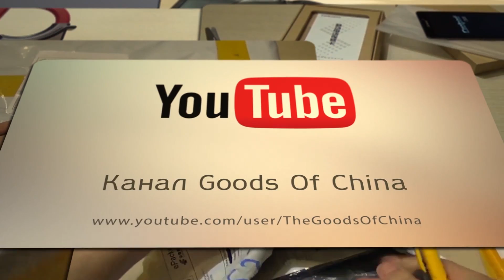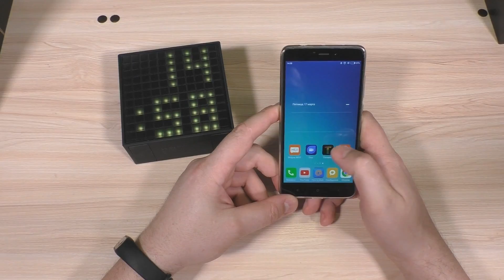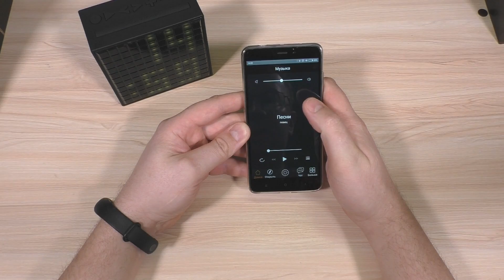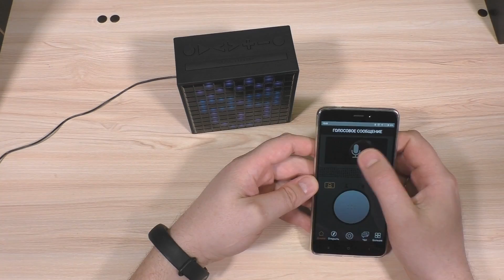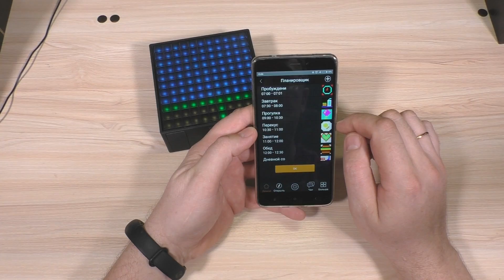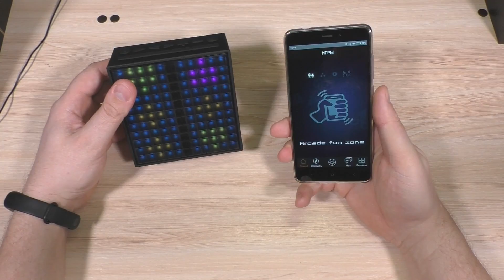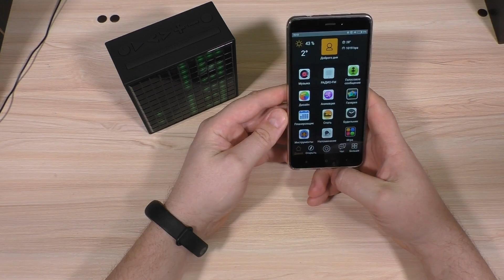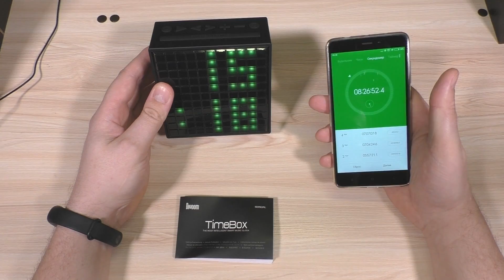DIVOOM TIMEBOX. BLUETOOTH КОЛОНКА С ПРОГРАММИРУЕМОЙ LED ПАНЕЛЬЮ!!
Обзор необычной колонки со встроенным радио и программируемой светодиодной панелью!!